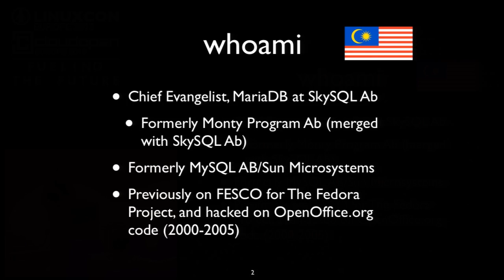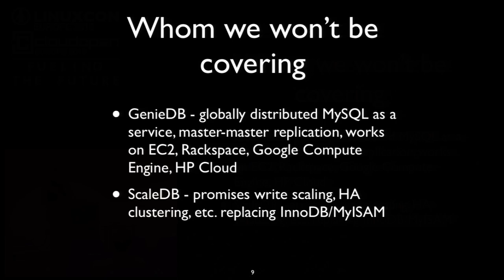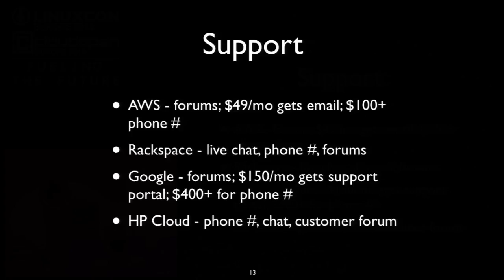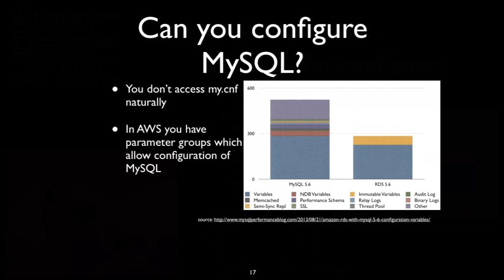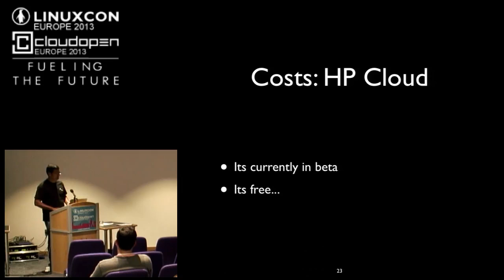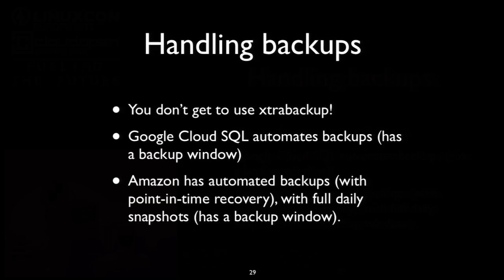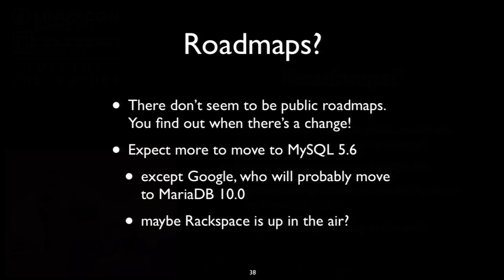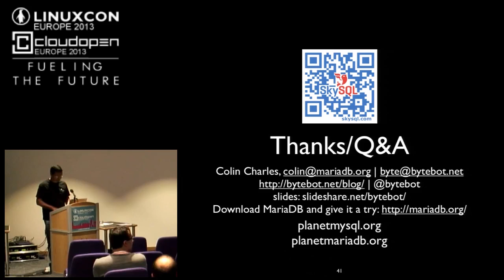MySQL in the Cloud, Colin Charles - Monty Program Ab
Today you can use MySQL in several clouds in what is considered using it as a service, a database as a service (DBaaS). Learn the differences, the access methods, and the level of control you have for the various cloud offerings: Amazon RDS, Google Cloud SQL, HPCloud DBaaS, Rackspace Openstack DBaaS. The audience level is intermediate users of people that want to use the database in the cloud. Expect to learn about the administration tools and ideologies behind DBaaS and the _locked-down_ environment. Some considerations include: different backup strategies, planning for multiple data centres for availability, where do you host your application, how do you get the most performance out of the solution and most importantly What does this all cost?